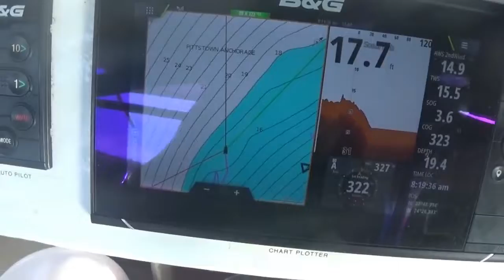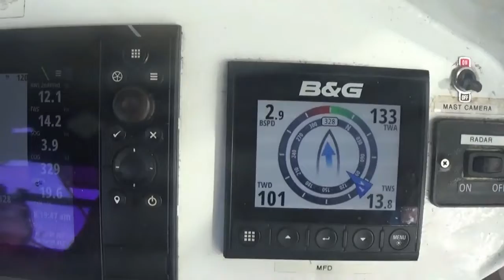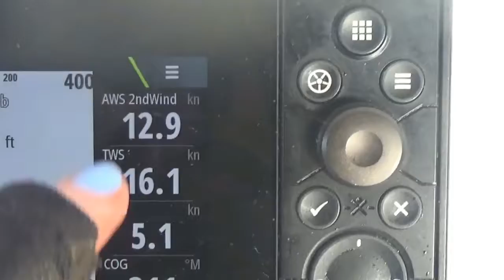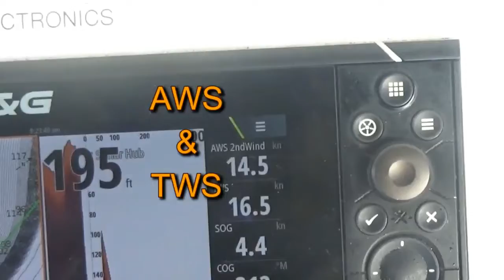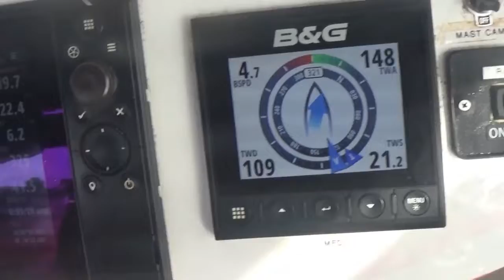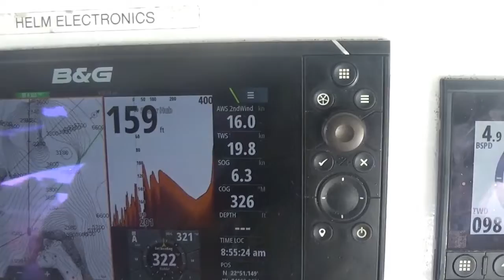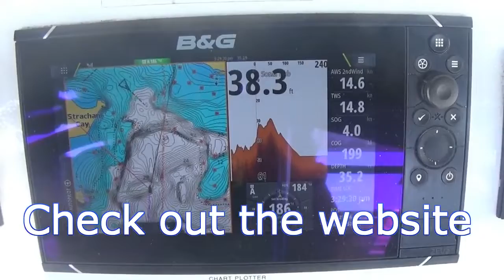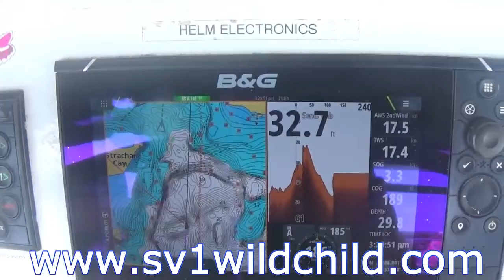WildCaptainLexi 075 The best all girl sailing team on the ocean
WildChild is going make another 40 mile jump closer to home. The roughest sail miss Daisy my crew has ever had, fingers crossed she doesn't get seasick. She is so awesome and we are becoming the best sailing team on the ocean. Come along for this sail and enjoy our ocean life together.

don't forget to go read the latest blogs on the website

cheers sailors and sailing fans...

Wild Captain Lexi